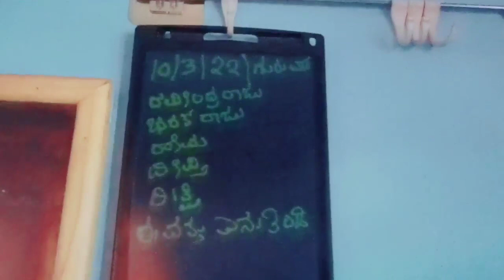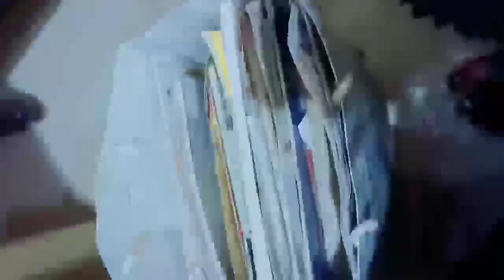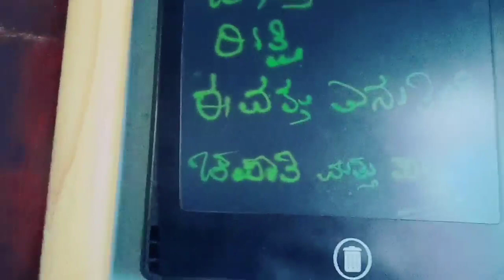Morning cleaning routine motivation |late morning clean with me |ಮಂಗಳೂರು ಸೋತೆ ಕಾಯಿ ಸಾಂಬಾರ್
Hi everyone
I am deeprash
Kannada youtuber
I  do videos on daily vlog, daily life style, family vlog, cooking, cleaning tips, cleaning  vlogs, house decorative ideas, bueaty tips, skin care, hair care, home remedies, product reviews, shopping, makeup, travelling and many more in Kannada...😊😊

Comments👍😊

Product link
Take a look at this Nightstar Electric Kapoor Dani Stand Fragrance Oil Diffuser Burner Night Lamp in-Built Switch Heating On/Off Button for Office Home Ceramic Incense Holder on Flipkart